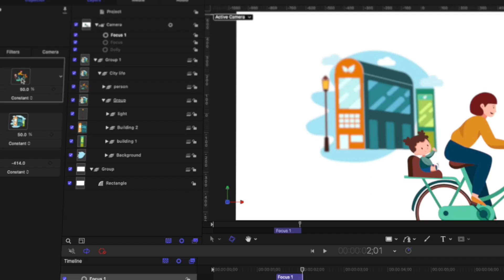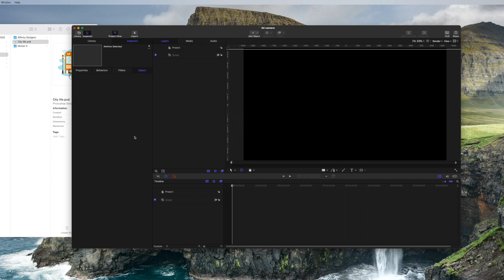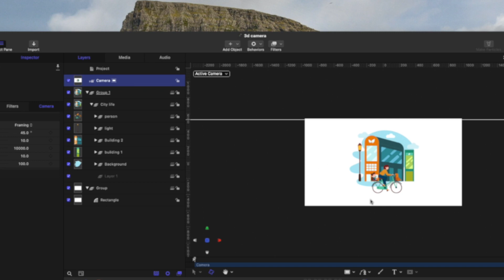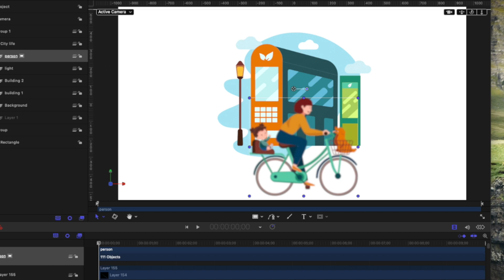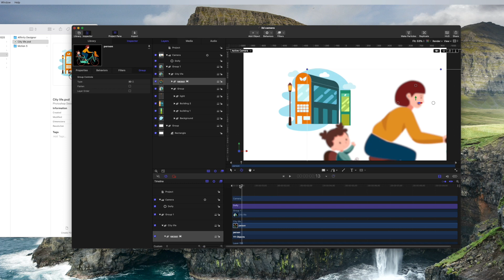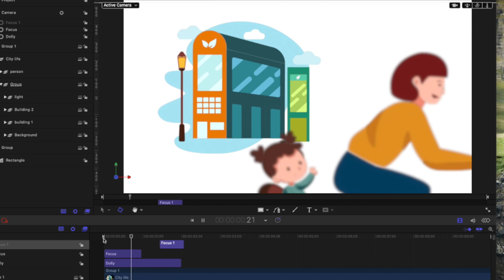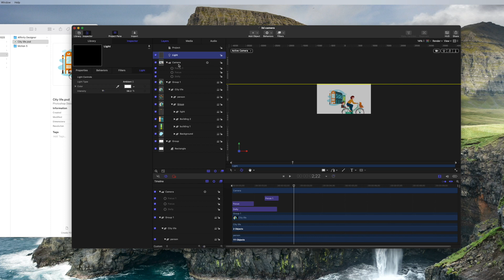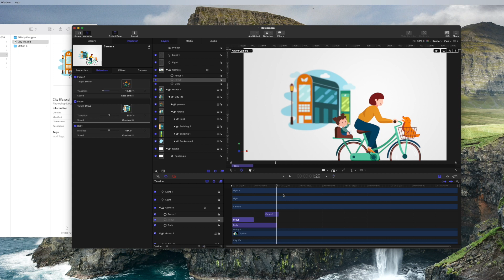Apple Motion Camera Behaviors to add interest to still images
I show you how to add some basic camera behaviors to a still image to make it interesting.

This came from attending the Final Cut Creative Summit, where Geoffrey Orthwein director produced showed us how to use some of these tips to create a cinematic. I'll be doing a full tutorial on that later.

Chapter markers:

00:00 - Intro
00:53 - About the channel
01:49 - Setting up the scene
04:25 - Working with camera behaviors
06:42 - Adding focus
07:59 - Messing around with lights
09:30 - ending

📸  📹  Online Creator Studio is a website and brand that is for creators and by creators! We create content on things we've learned so that you can get out and create more sooner!